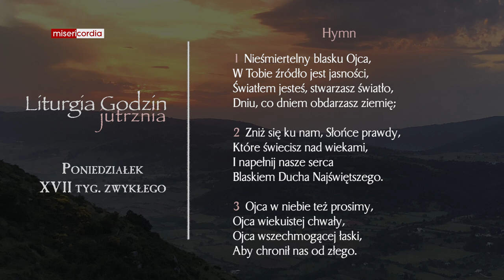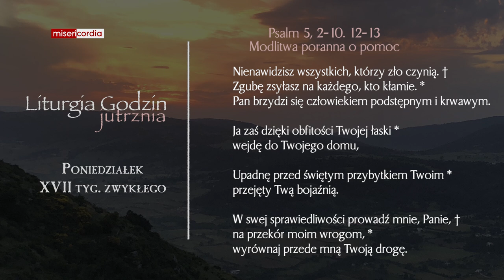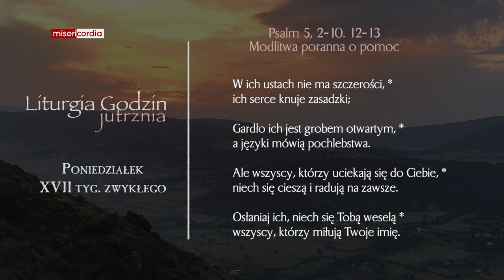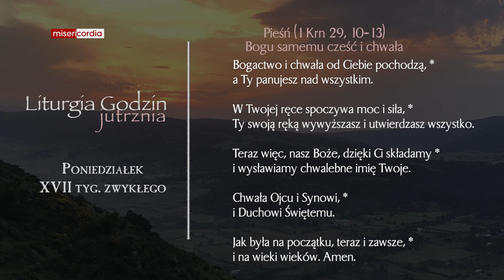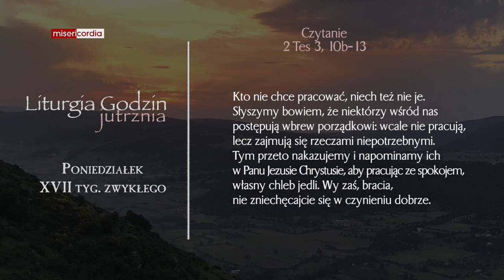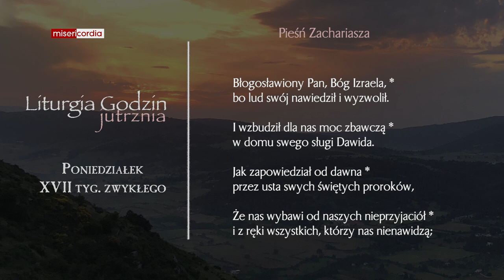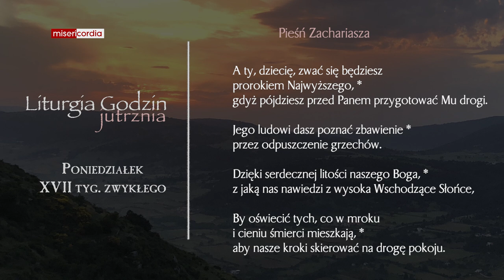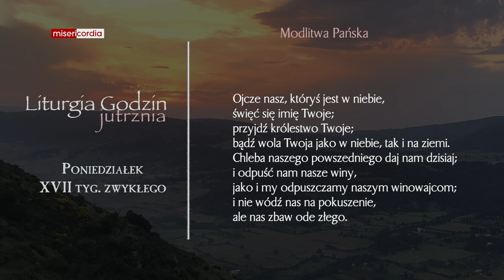Liturgia Godzin | Jutrznia | Poniedziałek, XVII tyg. zwykłego